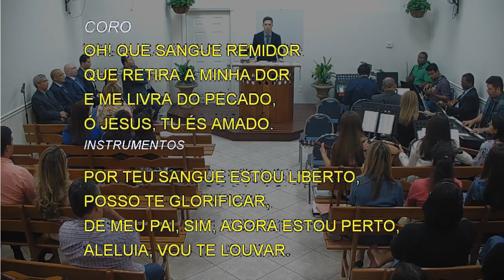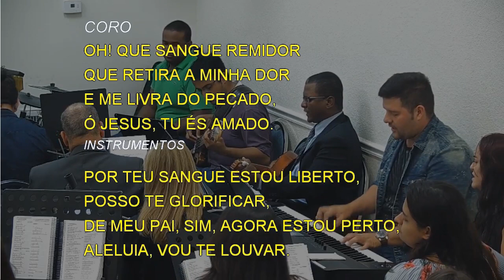037 - NESTA HORA ESQUEÇO O MUNDO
037 - NESTA HORA ESQUEÇO O MUNDO